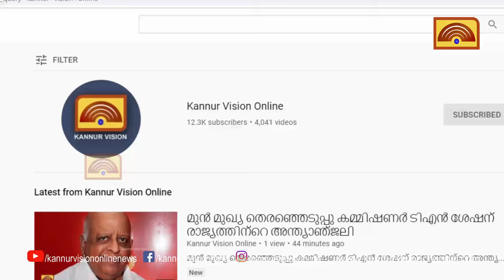കുരങ്ങുശല്യം രൂക്ഷം; പൊറുതിമുട്ടി കേളകം വളയംചാല്‍ നിവാസികള്‍.